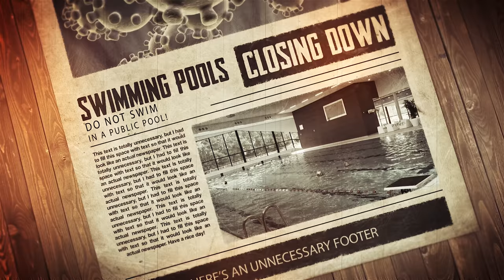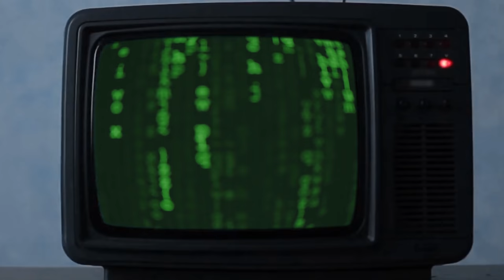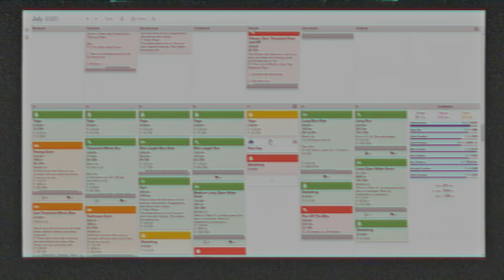How I Went From Crappy Swimmer to Swimming 10km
👉 Redeem your free month with Skill Yoga (or use code JONNE)

Be unlazy.